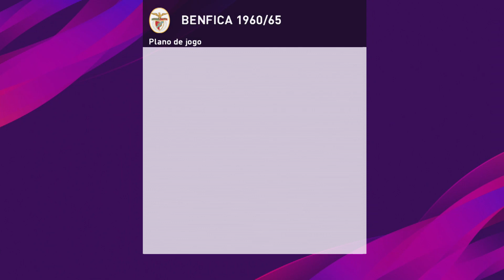Benfica 1960/65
Soon I'll send the link to everyone, leave your emails, take a while, but send to everyone.